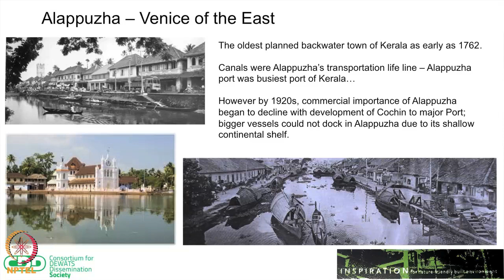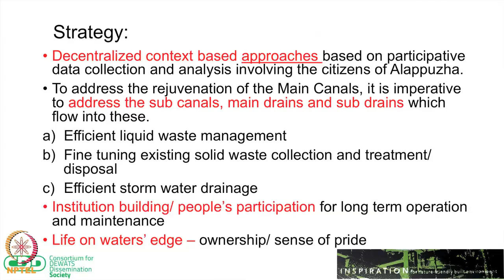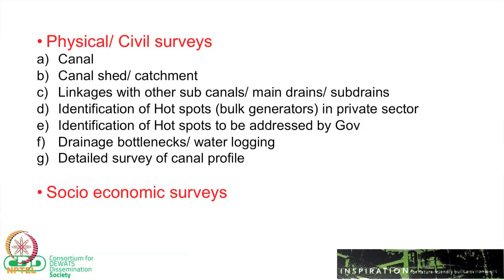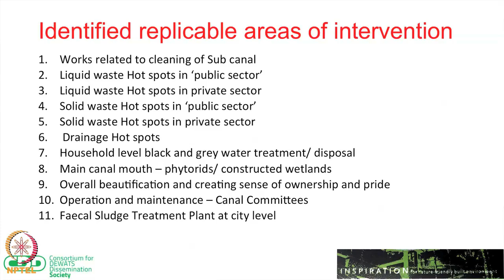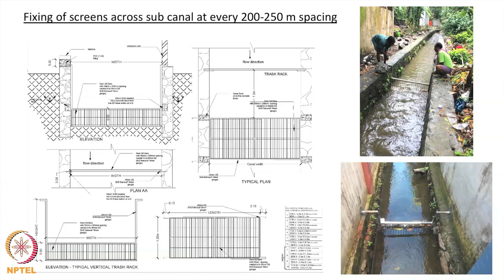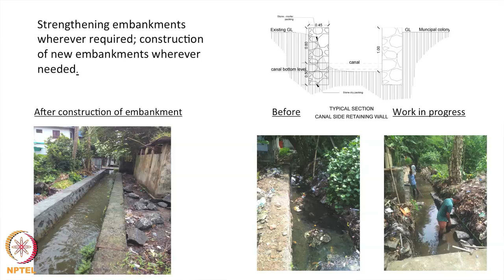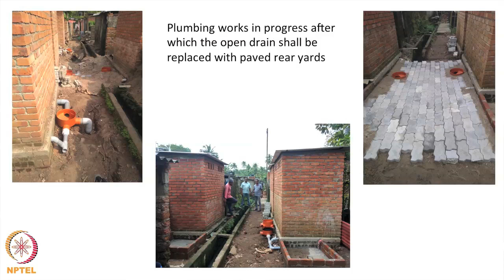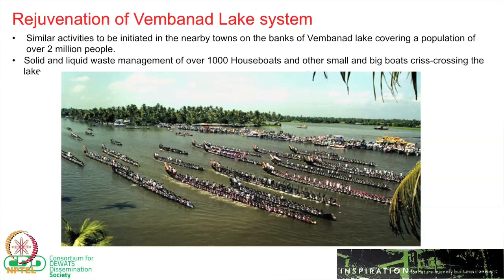Lecture 20 : Decentralized waste water treatment systems plan for Apappuzha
Decentralized waste water treatment systems plan for Apappuzha